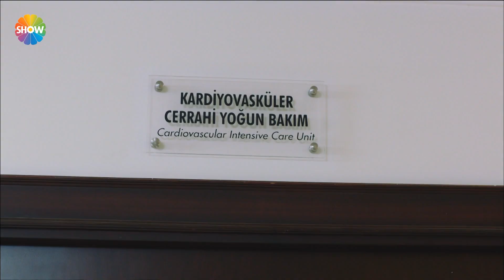Macit'in babası kalp krizi geçirdi! | Fatih Harbiye